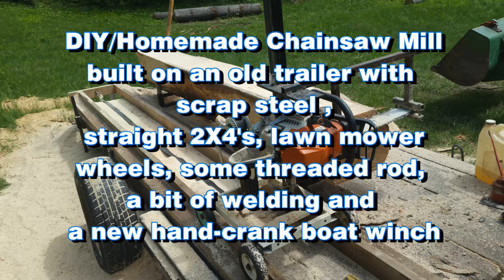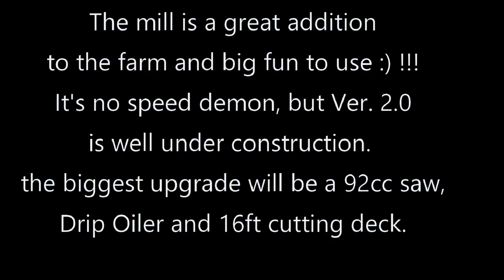DIY/Homemade ChainSaw Mill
This Chainsaw mill is based on several sawmills already posted...

The saw is a Stihl MS-362C, the Trailer Deck is approx 14 ft long (measuring the Saw carriage way). Effective log size is 16" diameter up to 10 ft length.

The Saw is raised or lowered by a 13TPI (turn per inch) threaded rod (1/2" dia).

The only "New" parts needed were the hand cranked boat winch, welding wire and basic fasteners/hardware (under $100 total).

As a "Proof of concept" Mill, I'm well pleased.

A Ver 2.0 Sawmill is half done, that is built around a FarmerTec G660 92cc saw, 36" bar, that will be able to handle 24" logs of up to 12ft length.

Video was shot on a GoPro Hero 5, a GitUp Git 2P and an SJRC F11 4K Pro drone.